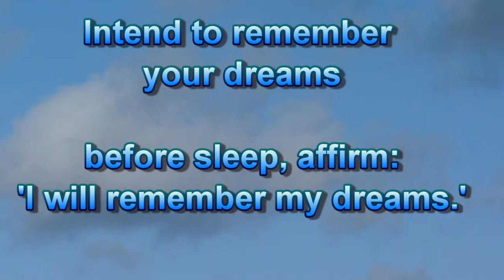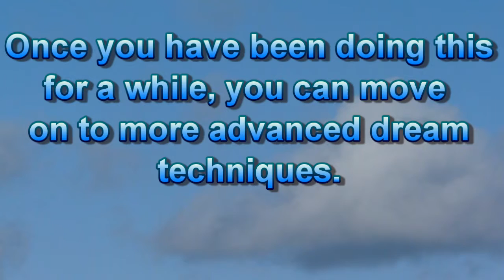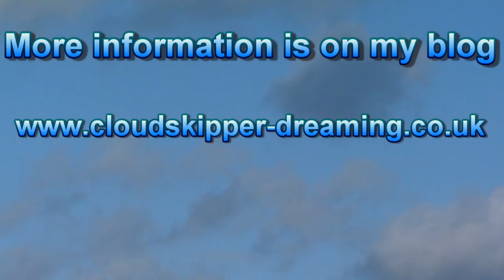Get more from your dreams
Getting more from your night time dreams

1) Keep a dream journal
2) Intend to remember your dreams
affirm before sleep 'I will remember my dreams'
3) If you awaken during the night, actively recall your dreams
4) Learn about sleep hygiene - see my Tips for a better sleep videos
5) Learn about Dream Yoga
6) Find out about lucid dreaming
7) Learn to meditate and do so before bed
8) Allow your dreams to inspire a creative project
9) Try to understand your dreams, only you know their true meaning
10) Get enough sleep, too little sleep cuts down your dream time
11) Use your dreams creatively, they may well change your life